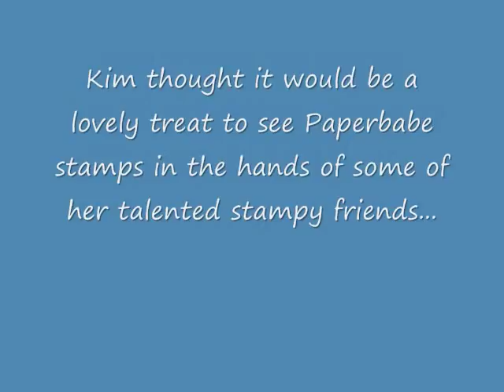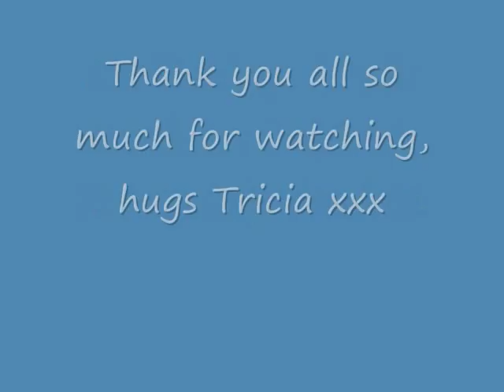Paperbabe Stamps Summer Blog Hop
HELLO EVERYONE!

WELCOME ALL to the Paperbabe Stamps Summer Blog Hop featuring new stamps... Kim thought it would be a lovely treat to see Paperbabe stamps in the hands of some of her talented stampy friends...
Be sure to stop by PAPERBABE blog if you are JUST beginning the hop and make it all the way to the PAPERBABE STAMPS blog to see the endless possibilities with these new stamps and to leave your comments along the way... as there are some fabby prizes to be had!
Prizes indeed! To celebrate there will be the ENTIRE AUGUST release and a very special not yet released (get it well before it's release in September) rubber stamp...  up for grabs to a very lucky winner!!!

THANK you so much for joining us on this Hop, we'll announce the winners on the Paperbabe Blog on the 15th when our Newest Challenge will be starting! You have until the 13th to hop with us and enter to win!

HAPPY SUMMER HOP DAY, everyone!!!